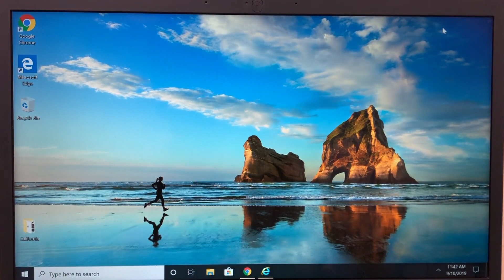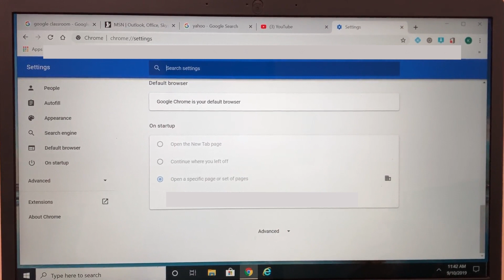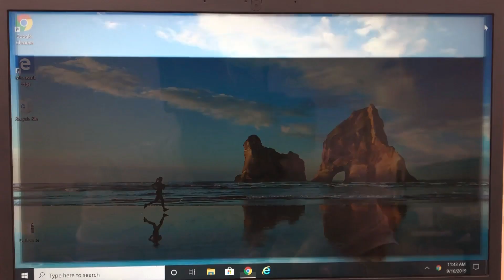Cursor disappears / not visible on Google Chrome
This video shows the simple solution to fix the issue of disappearing cursor while using Google Chrome.